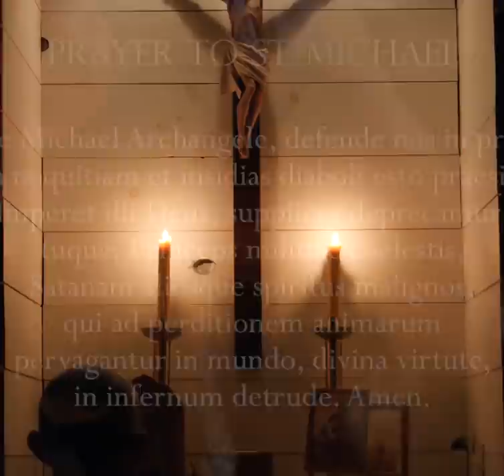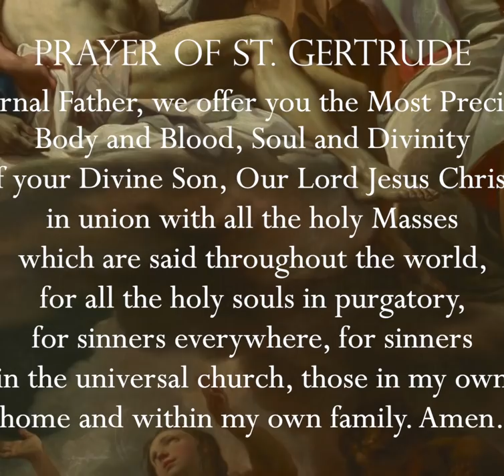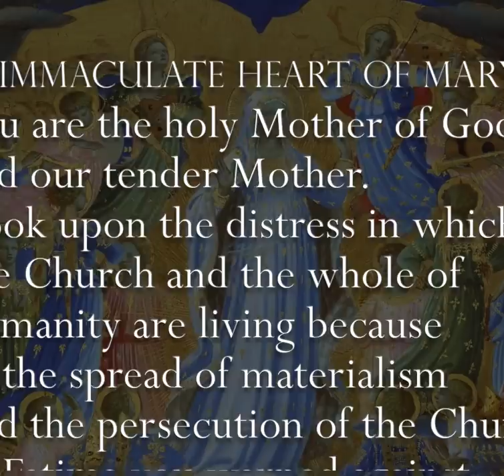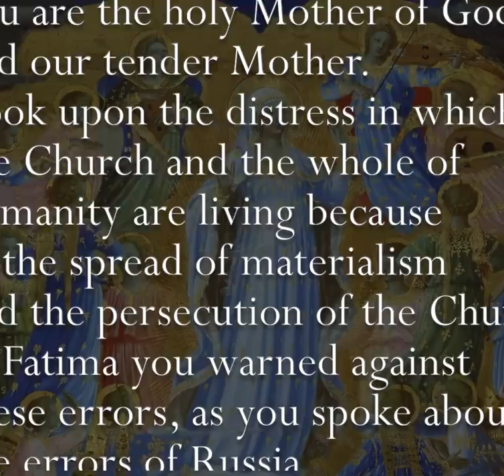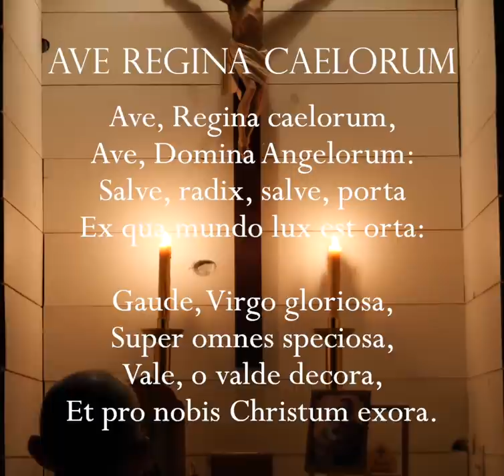Saturday, 26th February 2022 - Our Lady of Fatima Rosary Crusade